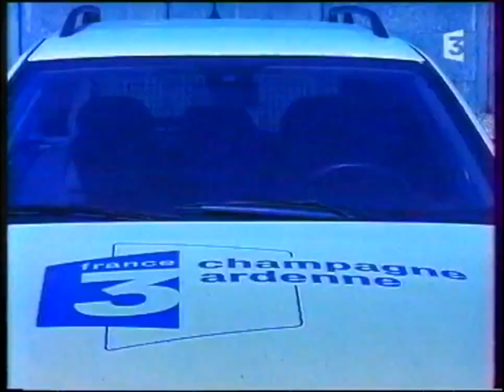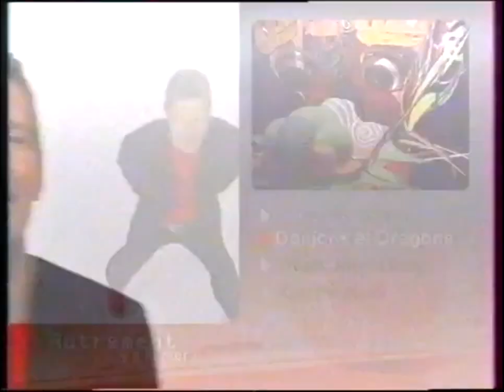roller stade dugauguez sedan